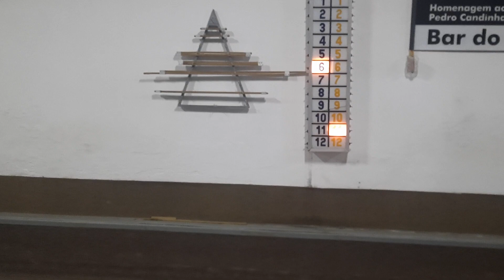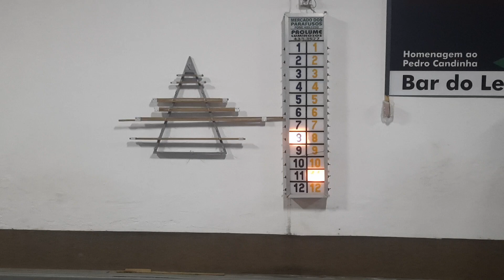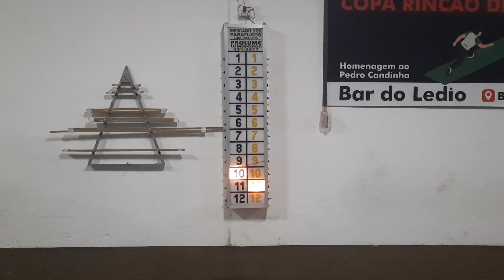1° PARTIDA DA FINAL DO PRAIÃO DE BOCHA. MÃE LUZIA 12 X 08 ELEVADORES CASTELO.